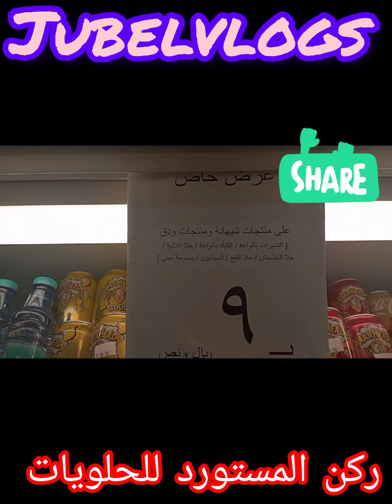# Today Big Offer# Offer # Offer # Offer # Jubelvlogs # Dailyvlogs # Rukn almustorad